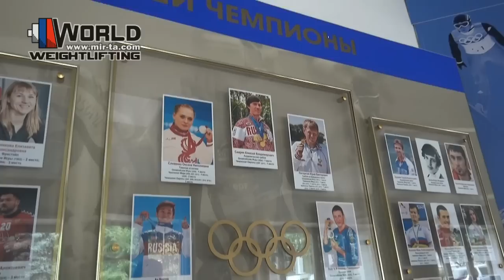УОР-2. Москва / Училище Олимпийского Резерва №2